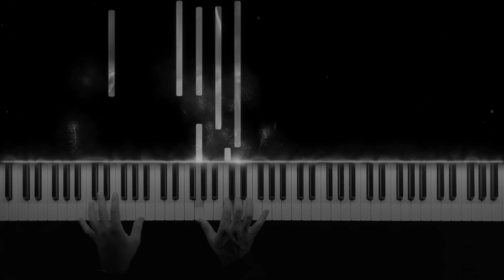The Weeknd - Save Your Tears || Relaxing LoFi piano cover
🎵 The Weeknd - Save Your Tears. Lofi piano cover.

Lyrics:
Ooh
Na-na, yeah